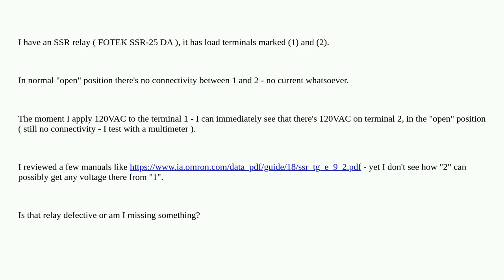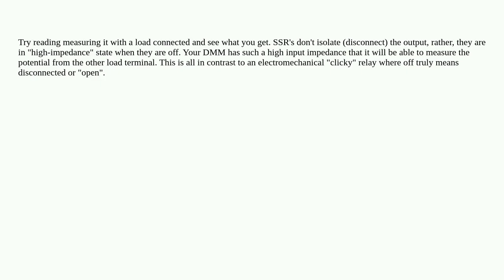Electronics: Voltage detected on output SSR while in "OPEN" state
Voltage detected on output SSR while in "OPEN" state

A special thanks goes out to the community

  solid-state-relay